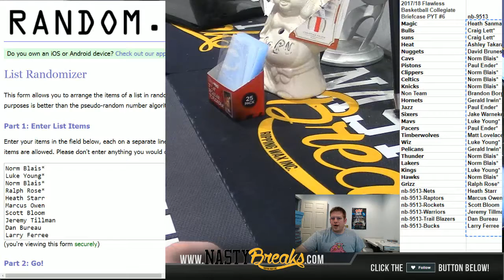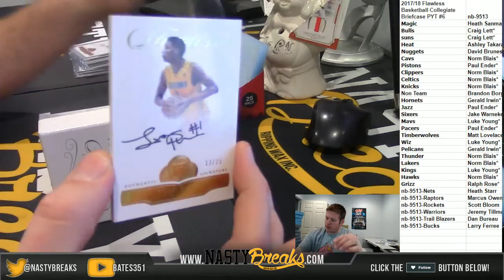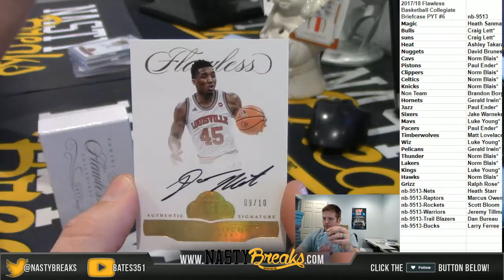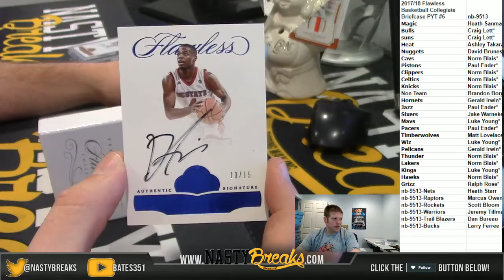3 26 18 2017 18 Flawless Basketball Collegiate Briefcase PYT #6